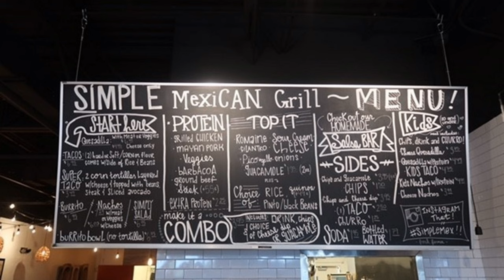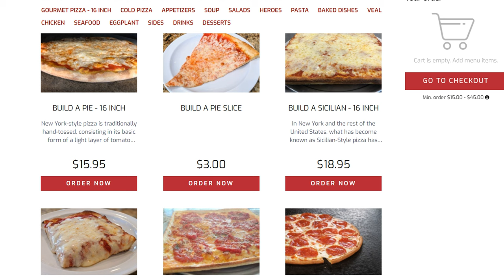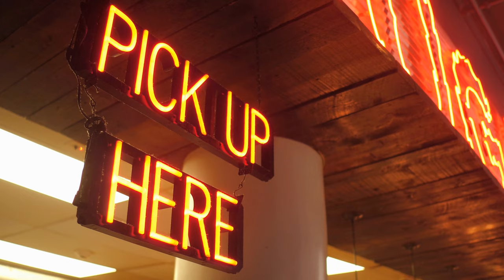Parrish, FL Restaurants: Locals Share Top 5 Spots for Quick Eats & Take Out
🍕🌮🥪 Are You Ever So Pooped that you don't want to plan & make dinner? Amen to that!🙌🏼🙌🏽 Here are the Parrish, FL locals top 5 favorite picks for quick-eats & take out food!
👩🏼‍🏫 I also provide services for the following:
- Home Selling
- Home Buying
- Relocation
- Home Staging & Design
📲 Follow @kathryn_newman_real_estate
TOP 5 Restaurant Links: Pics used from the below websites
Movie/tv clips credits here:👇🏽👇
Newman Realty & Design is a local Parrish, Florida Real Estate Company with the Allison James Estates & Homes Brokerage providing 24+ years of expertise in every aspect of selling a home or buying a home in the Manatee County & Sarasota County areas as well as the surrounding counties.
Every week I release new videos about all things related to the Real Estate Market, the processes of selling a home or buying a home, the mortgage process as well as monthly Real Estate Market Updates for Single Family, Condo/Townhomes in Manatee or Sarasota County & Real Estate Market Updates in Manatee & Sarasota County for Mobile/Manufactured Homes.